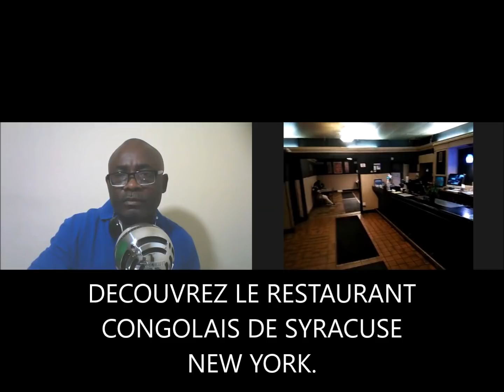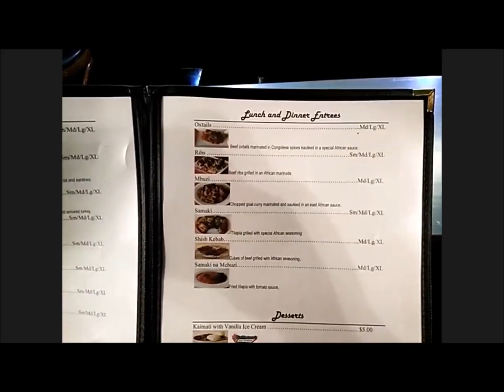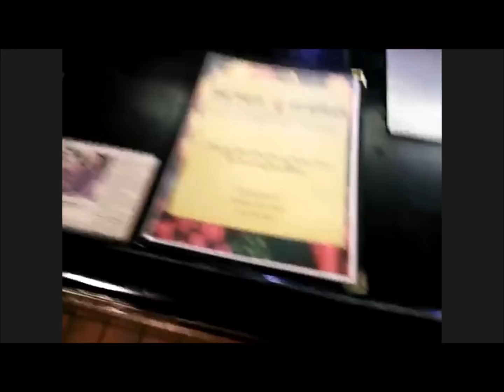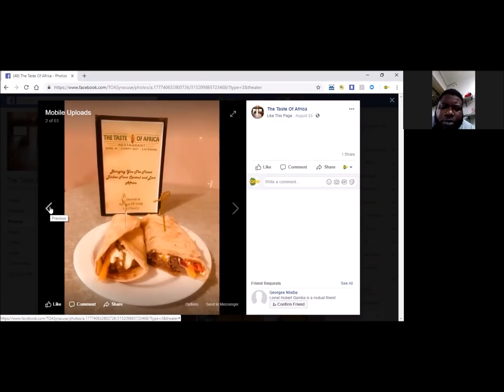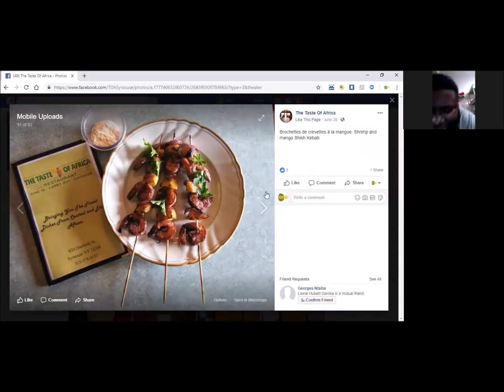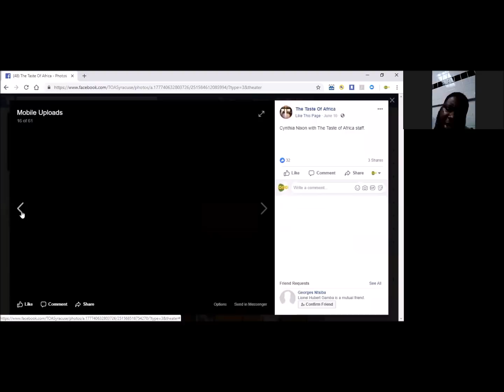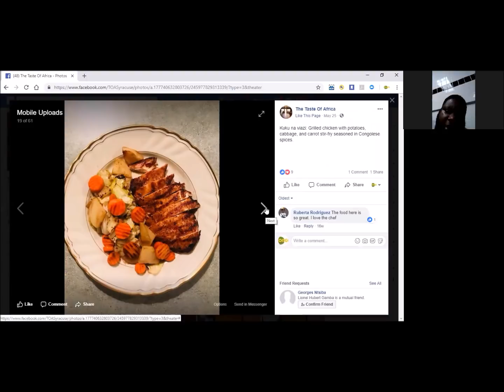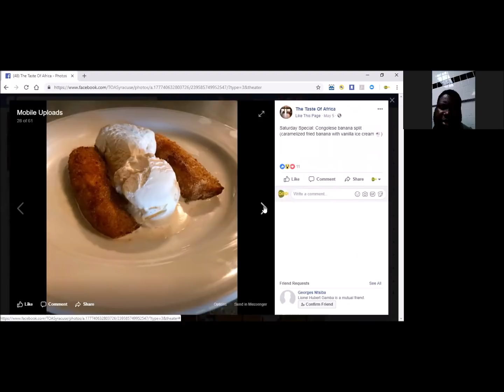DECOUVREZ LE RESTAURANT CONGOLAIS DE SYRACUSE NEW YORK